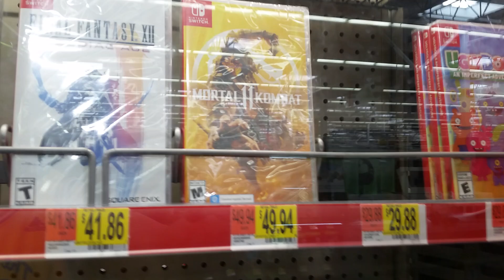August 24, 2019